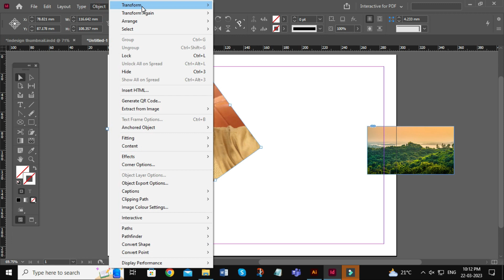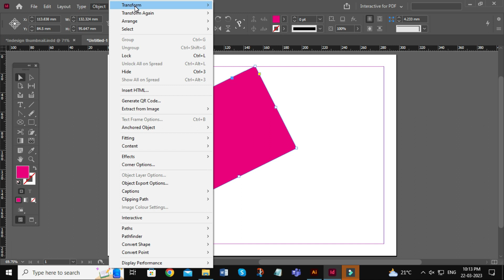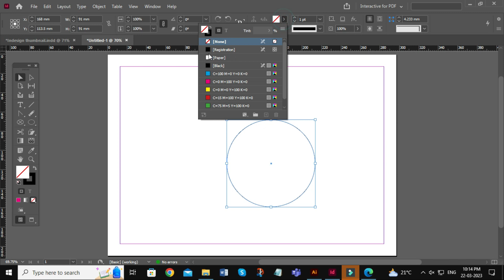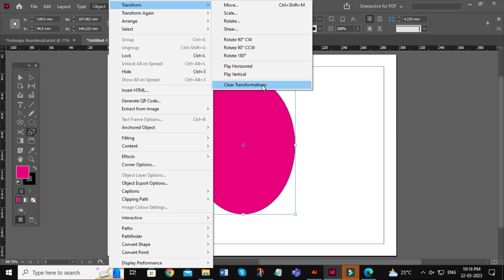How to Clear Transform Effect in InDesign | How to use Clear Transform in InDesign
Hello Dosto,
Mai hu Sapan Raj aur apka Raj Graphic Gyan me swagat hai. Aaj ke is video me maine apko bataya hai ham indesign me transform effect ko clear kaise kar sakte hai.

Query Solved:
How to Clear Transform Effect in InDesign
How to use Clear Transform in InDesign
Indesign
in design
Adobe indesign
clear transform
clear transform in indesign
indesign clear transform
transform
raj graphic gyan
indesign tips and tricks
indesign tips